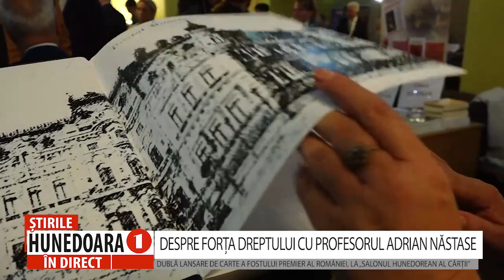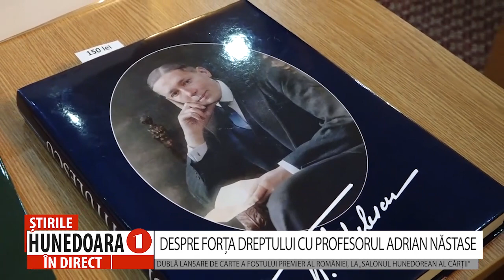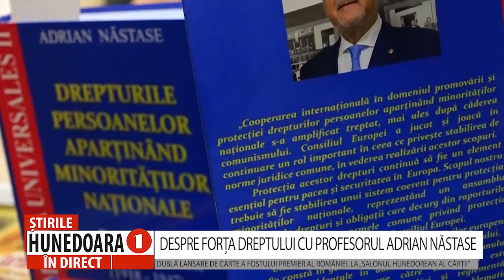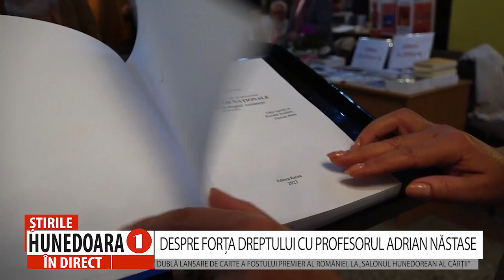DESPRE FORȚA DREPTULUI CU PROFESORUL ADRIAN NĂSTASE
DUBLĂ LANSARE DE CARTE A FOSTULUI PREMIER AL ROMÂNIEI, LA „SALONUL HUNEDOREAN AL CĂRȚII”
      Ediția din acest an a Salonului Hunedorean al Cărții l-a avut ca oaspete pe prof. univ. dr. Adrian Năstase, prezent din nou la Deva, de data aceasta cu o dublă lansare de carte. Primul volum intitulat „Drepturile persoanelor aparținând minorităților naționale. Reglementări în dreptul românesc (1918 – 1947)”, iar a doua carte, „Nicolae Titulescu. Un mare Român, un mare European, un mare Contemporan”, este ediția a doua, apărută cu ocazia împlinirii a 140 de ani de la nașterea marelui jurist și diplomat român.